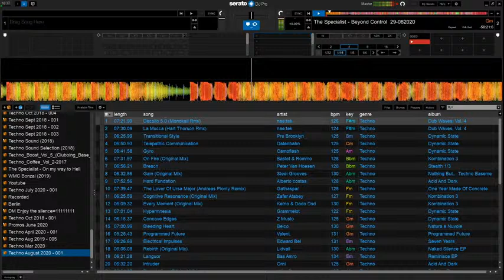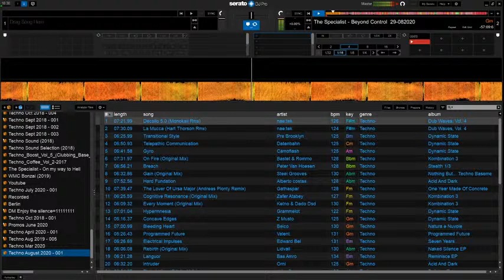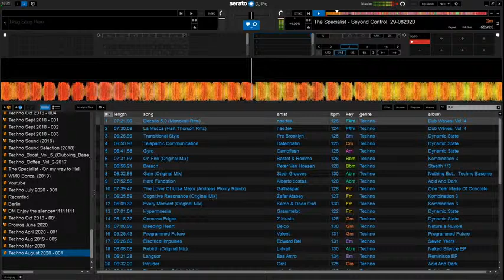Martin Pritchard Live Stream